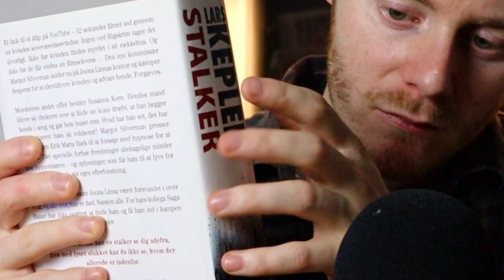My Best ASMR Tapping Video | Relax to these Taps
Hello guys! This is just a quick video of me doing some tapping on some of my favorite tapping objects!